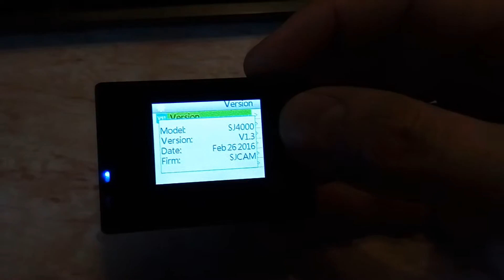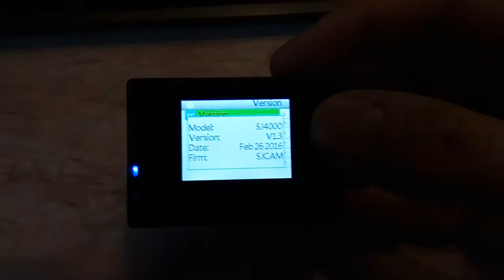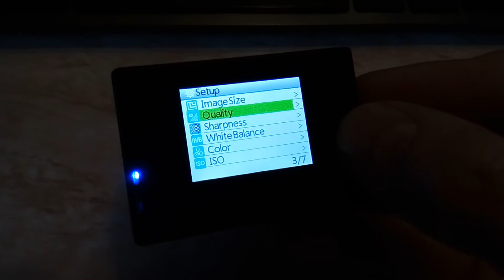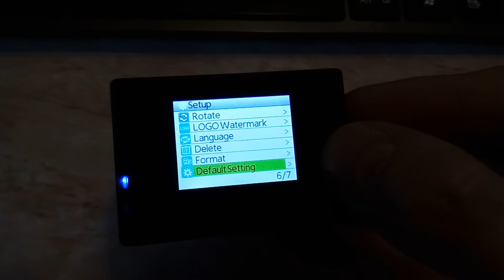SJ4000 прошивка v1.3, есть ли стабилизация?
О прошивке v1.3 и стабилизации видеоизображения
Ответ официальных производителей!